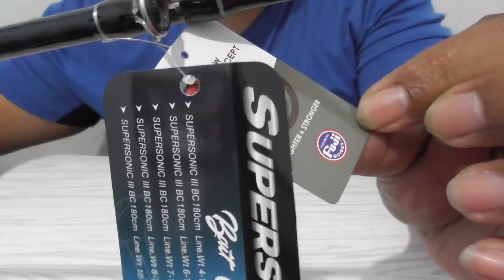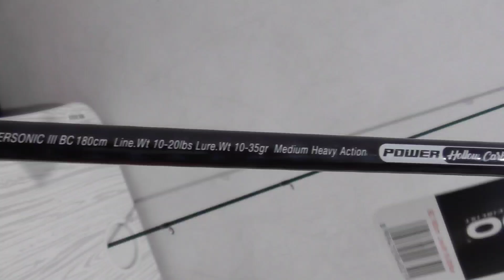Review Joran BC Daido SupersoniC lll 180cm Pro Series 10-20Lbs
kren guys joran bc dari daido